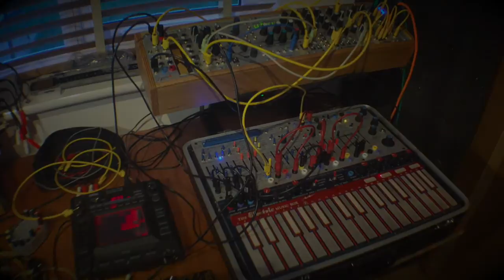CVGT1 - Buchla & Euro united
CVGT1 by Synovatron is a Eurorack module that enables bidirectional communication between Euro and Buchla voltage standards. Here, the Easel is providing a rhythm and the pulser is driving the bass voice envelope in the Euroack skiff. Easek keyboard (1.2 v/octave output) is also controlling the pitch of the bass voice (1 v/octave input) .Braids provides a drone and the BoardWeevil provides interruptions.